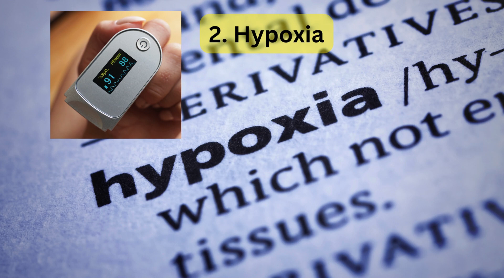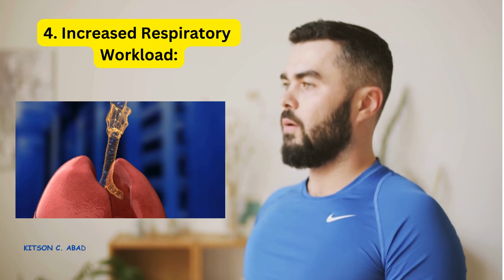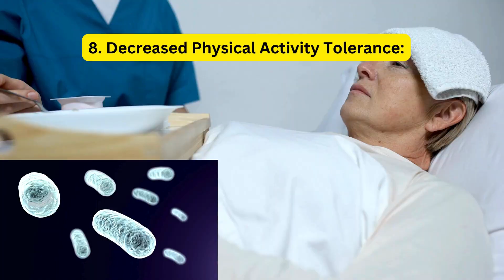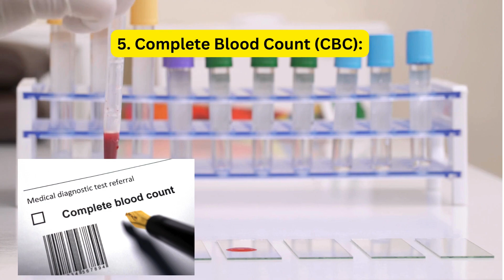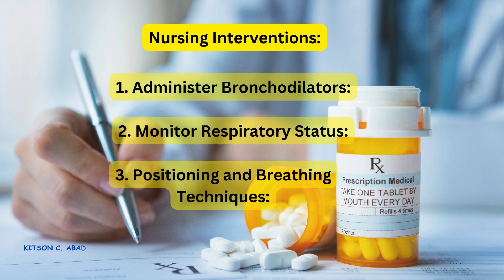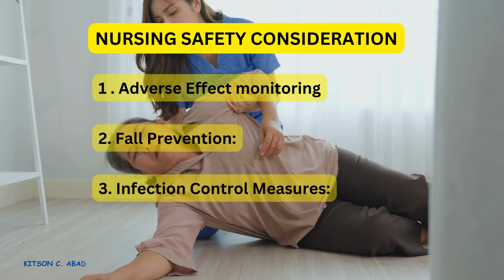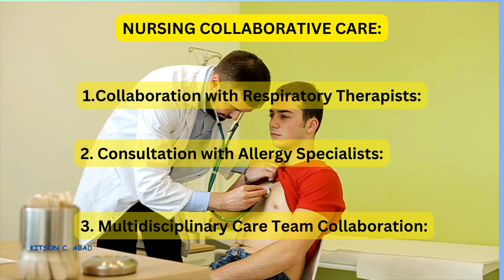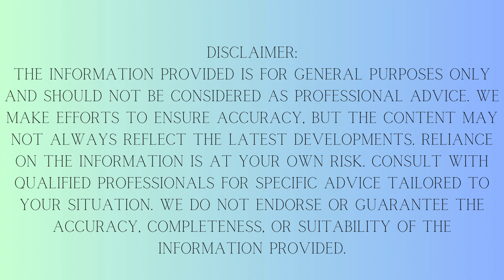The Danger Of Bronchoconstriction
Bronchoconstriction, the narrowing of airways, poses risks such as respiratory distress, impaired gas exchange, and increased workload. Prompt intervention is crucial to mitigate complications.

The information provided is for general awareness and should not be considered as medical advice. While efforts are made to ensure accuracy, consult healthcare professionals for personalized guidance. We do not endorse or guarantee the accuracy of the information, and reliance on it is at your own risk. Please consult your Doctor.